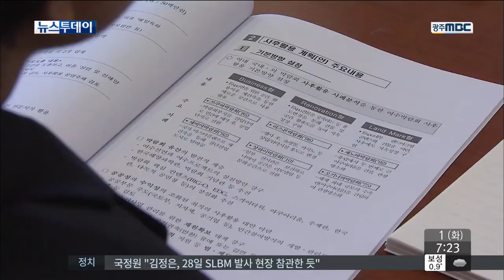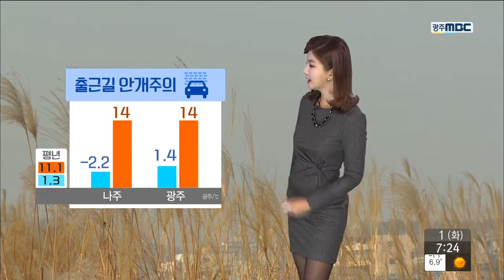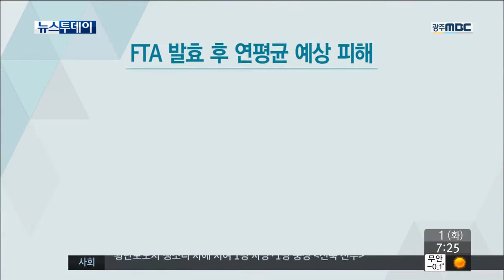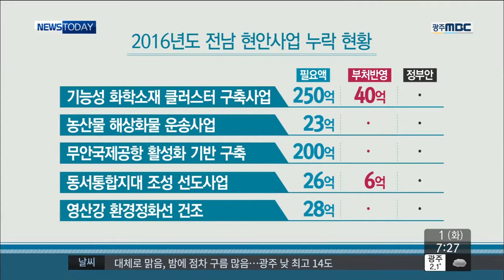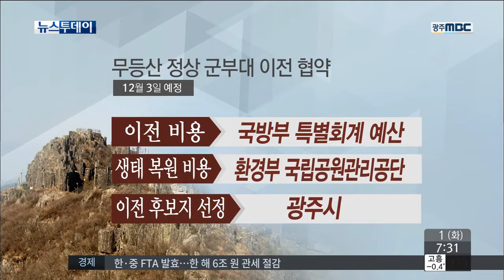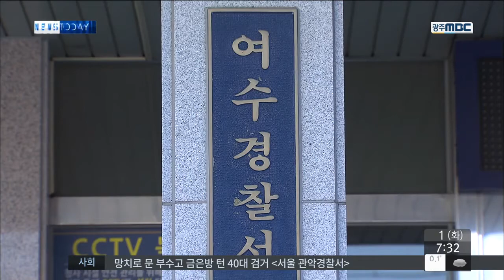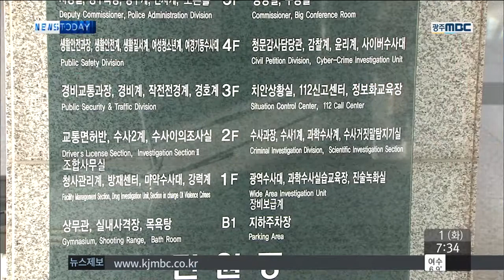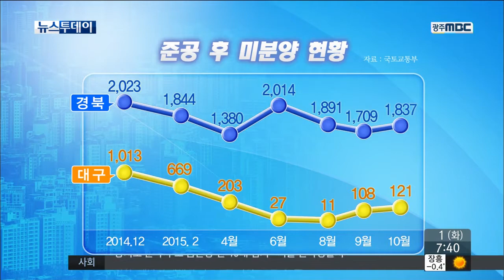[뉴스투데이]뉴스투데이 다시보기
내년도 예산안 국회 처리를 앞두고
여야가 오늘까지 협상에 나섬에 따라
광주시 현안사업 예산이 반영될수 있을지

광주를 찾은 새정치민주연합
안철수 전 공동대표가
"혁신전대가 마지막 기회"라며
문재인 대표에 수용을 거듭 촉구했습니다.

무등산 정상에 자리 잡은 군부대가
50년 만에 이전할 것으로 보입니다.

국회 예산 통과라는 변수만 남아있습니다.

이번달 확장 개통하는 88올림픽고속도로의
명칭을 놓고 달빛 고속도로로 해달라는
요구가 있었지만
최종 '광주-대구 간 고속도로'로 결정됐습니다.